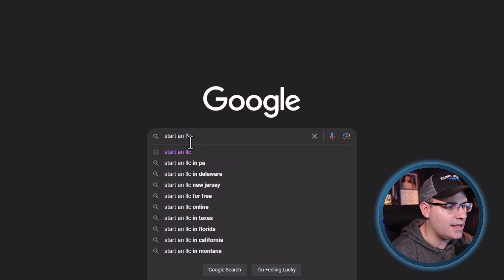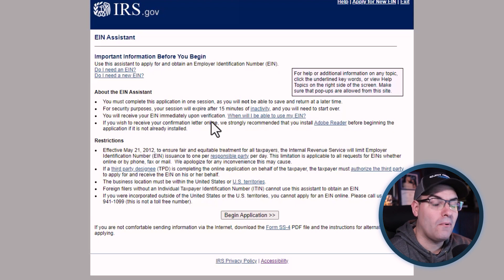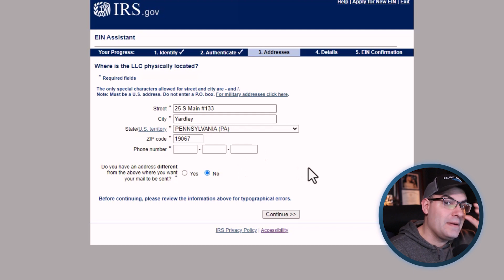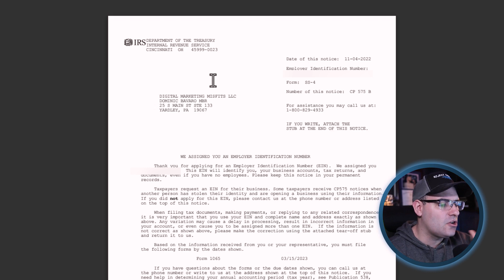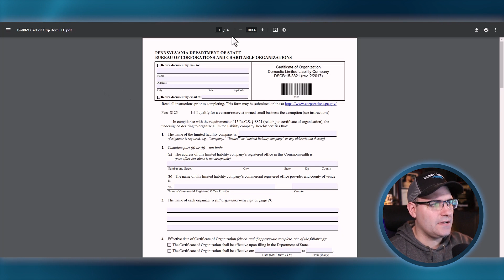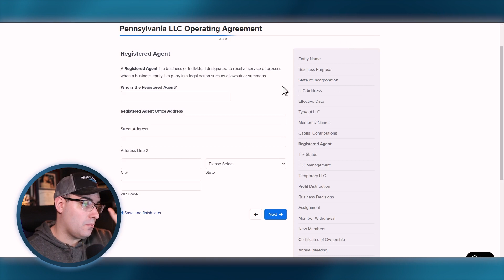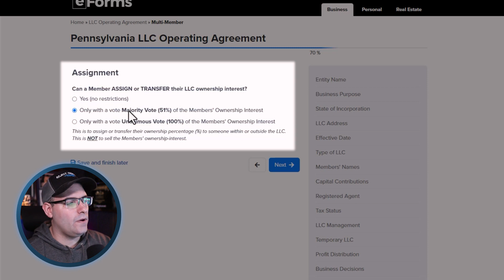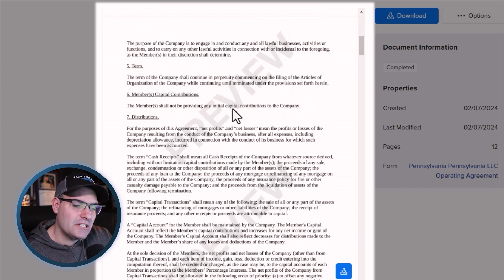How To Get an LLC & Operating Agreement for GoHighLevel SaaS (Free Method)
Grab My Free GoHighLevel Course and Get a TON of Bonuses When You Start a 30-Day Trial Using My

⭐ -  Say "HI" On Other Socials

✅ Wireless Mic
✅ Barrel Mic
✅ Key/Fill Lights
✅ Desk Mount

⭐ -  About Dom

Dom is a serial entrepreneur with an automotive sales background. He's been an entrepreneur since 2017 and has endured many ups & down along the way. He found HighLevel in 2022 and has since found a niche as a funnel builder, copywriter, and all around digital service provider for small and medium sized businesses.

Are you starting a GoHighLevel SaaS business? Don't make the mistake of not doing this crucial step! This GoHighLevel tutorial will show you what you need to do to ensure success with your business.

Whether you're new to GoHighLevel SaaS or a seasoned user, this video will provide valuable insights and tips for utilizing this powerful tool for your SaaS business. Don't miss out on this must-watch tutorial for anyone using GoHighLevel!

0:00 - Intro
0:30 - Why Get An LLC?
1:53 - How to Get An LLC
10:45 - How To Write An Operating Agreement
15:30 - Outro

Individual results may vary. The fact that I have made money from these websites does not mean that you too can make the same amount of money. You might make more or less, it all depends on experience, determination and a lot of other things. It is very important for you to know that everything you do and get from this is at your own risk and depends on how much work you are willing to put in. You should assume that all links in these videos are affiliate links unless otherwise stated, meaning that purchases made through the links will give me a commission, without any additional cost occurring to you.